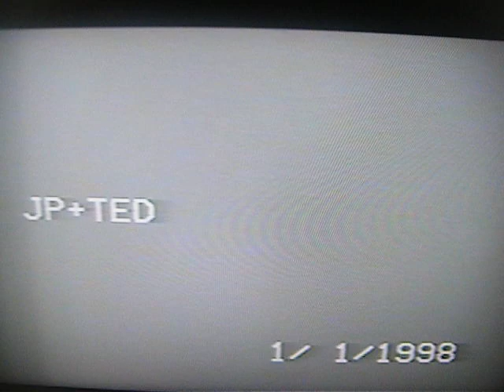Jp and Ted Party Place 003